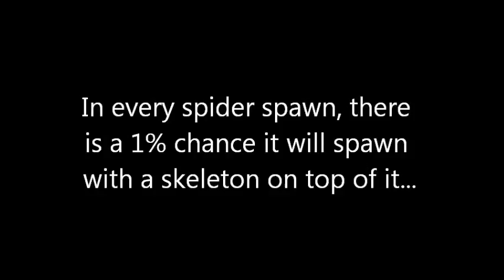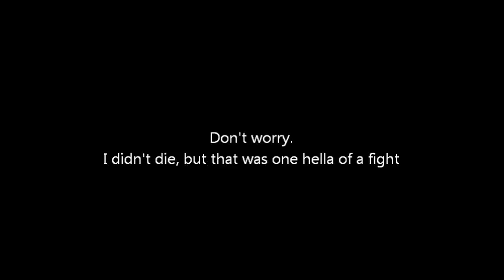Spider Jockey?! Battle start!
1% chance of finding a spider jockey, well I found one.